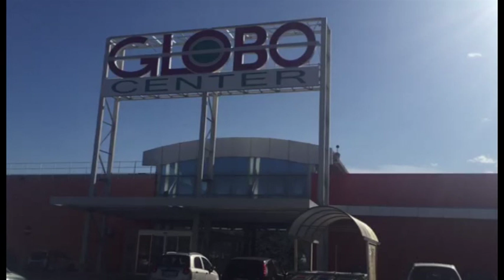L'Aquila. Ancora un furto al Globo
Ennesimo furto al centro commerciale Il Globo. Sei malviventi in tuta da lavoro e scarpe da ginnastica si sono introdotti nella notte in galleria, rubando qualche monile dalla gioielleria quasi attigua all'ingresso. Sul posto hanno lasciato arnesi da scasso